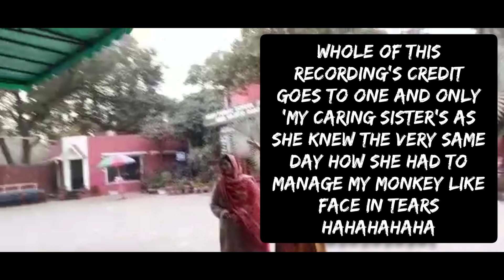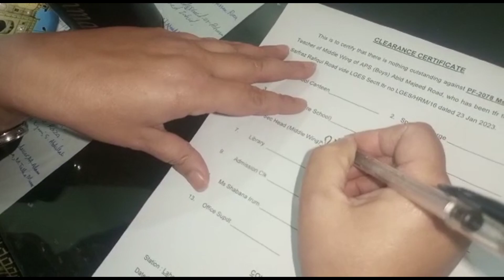Seventeen years of togetherness| Goodbyes are really hard